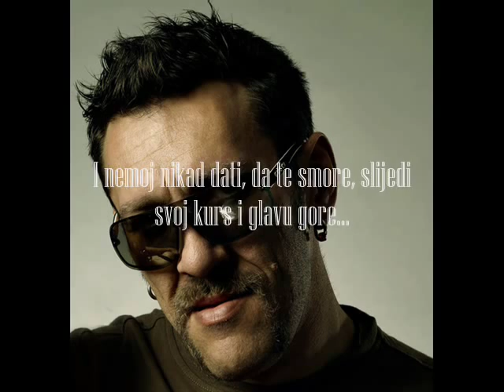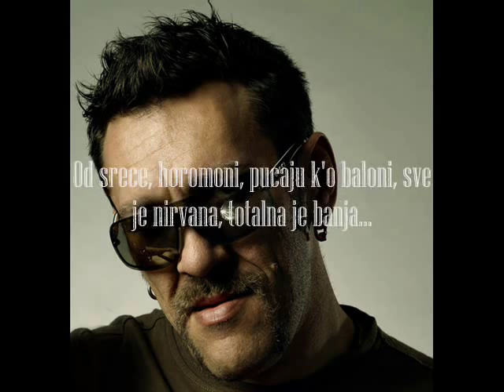Niggor - Serotonin (lyrics on screen) 2013